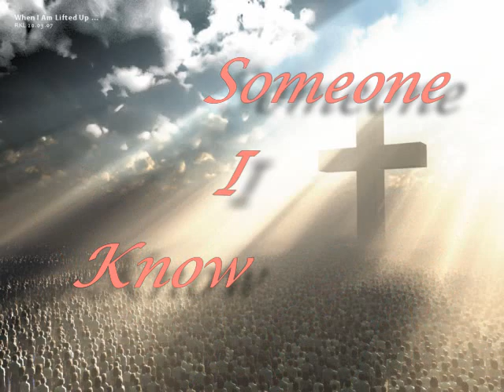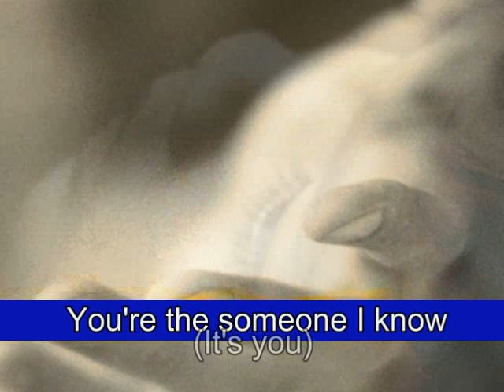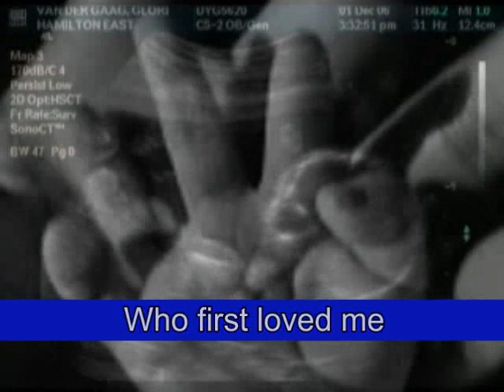Someone I know by Ps KB Chan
Jeremiah 1:5 Before I formed you in the womb I knew you
I was inspire by the AWESOMNESS of the Almighty when I wrote this song.
I humble myself under His feet in brokenness and contrite heart in doing His will.